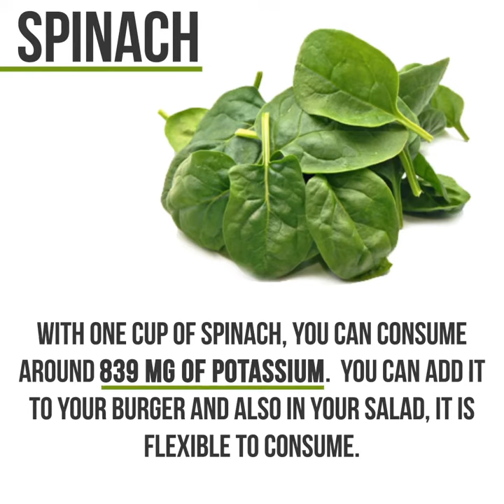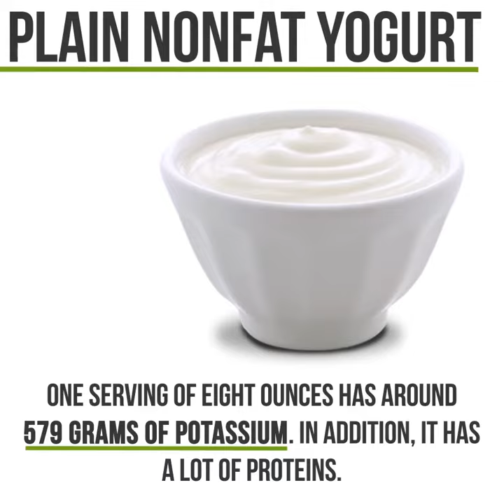5 best food sources of potassium